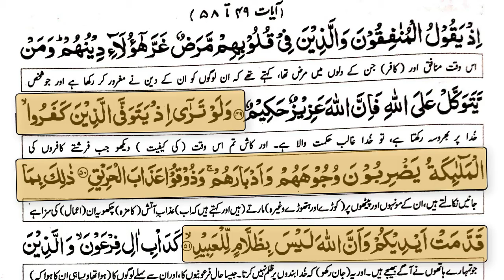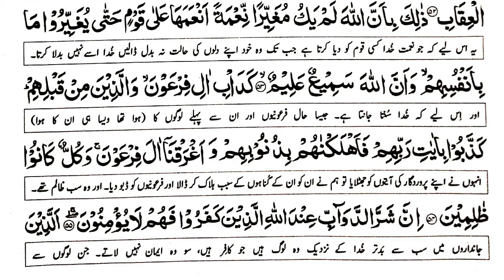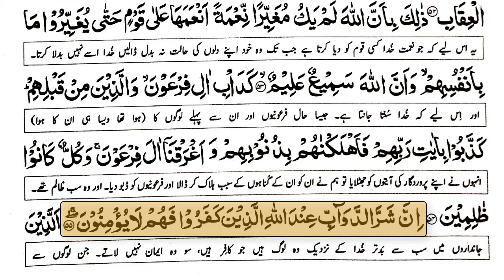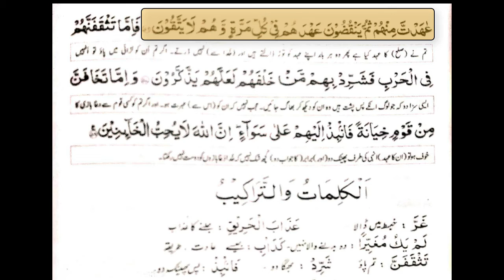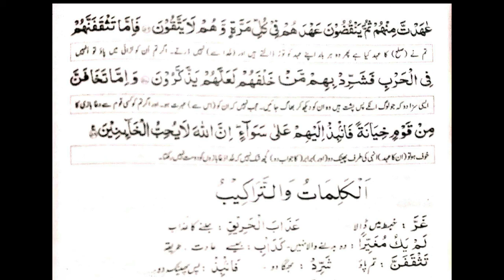Surah Anfal Lesson 7 | Class IX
Surah Anfal Lesson 7 Explanation + Words/Meanings video.